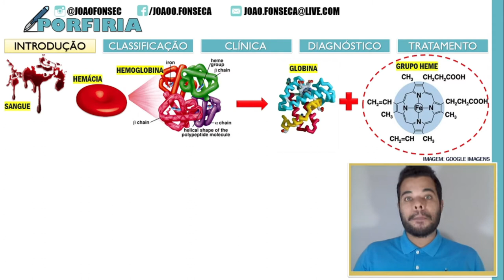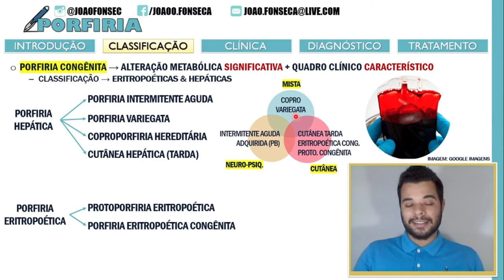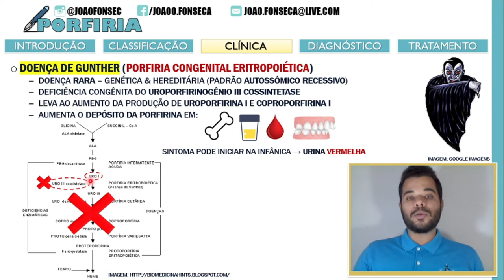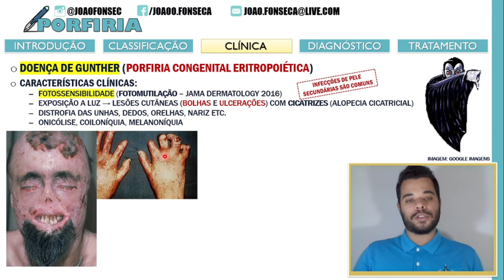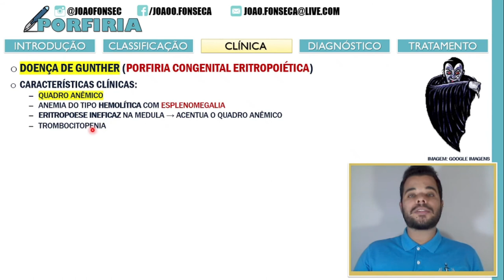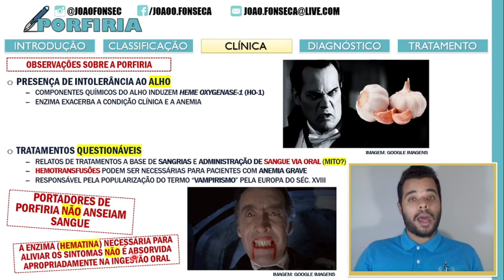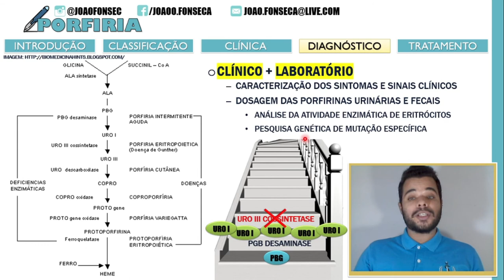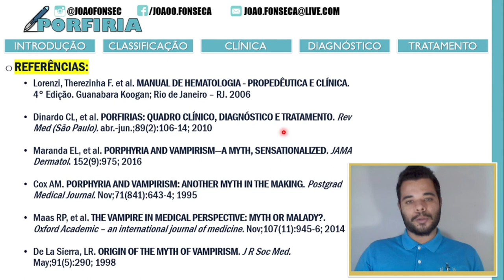MEDICINA & “VAMPIROS” | Especial Halloween 👨‍⚕️🧛‍♂️🎃 - Joao Fonseca (Curiosidade Med)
MEDICINA & “VAMPIROS”
Curiosidades médicas – Especial Halloween

Hoje teremos um vídeo especial com a temática voltada para curiosidades médicas e Halloween. O vampirismo é um dos mitos populares mais duradouros e universais de todos os tempos. A medicina tem demonstrado interesse pela figura do vampiro desde muito tempo, especialmente na Europa do século XVIII. O que não é de se surpreender. Em uma inspeção mais aprofundada, as características físicas e comportamentais do vampiro mostram semelhanças marcantes e intrigantes algumas condições médicas relativamente raras – que me proponho a discutir nesse vídeo

Referências:
• Lorenzi, Therezinha F. et al. MANUAL DE HEMATOLOGIA - PROPEDÊUTICA E CLÍNICA. 4° Edição. Guanabara Koogan; Rio de Janeiro – RJ. 2006

• Dinardo CL, et al. PORFIRIAS: QUADRO CLÍNICO, DIAGNÓSTICO E TRATAMENTO. Rev Med (São Paulo). abr.-jun.;89(2):106-14; 2010

• Maranda EL, et al. PORPHYRIA AND VAMPIRISM—A MYTH, SENSATIONALIZED. JAMA Dermatol. 152(9):975; 2016

• Cox AM. PORPHYRIA AND VAMPIRISM: ANOTHER MYTH IN THE MAKING. Postgrad Medical Journal. Nov;71(841):643-4; 1995

• Maas RP, et al. THE VAMPIRE IN MEDICAL PERSPECTIVE: MYTH OR MALADY?. Oxford Academic – an international journal of medicine. Nov;107(11):945-6; 2014

• De La Sierra, LR. ORIGIN OF THE MYTH OF VAMPIRISM. J R Soc Med. May;91(5):290; 1998